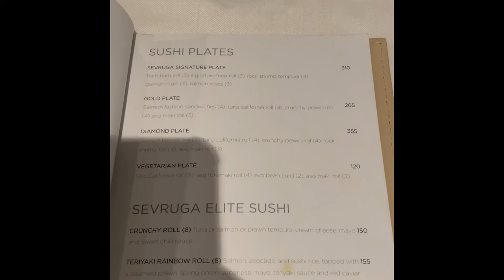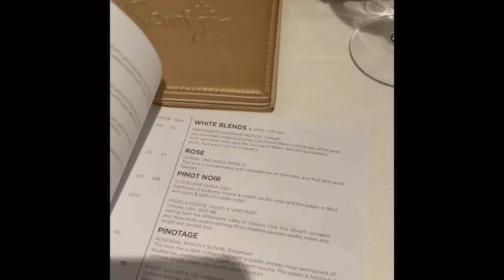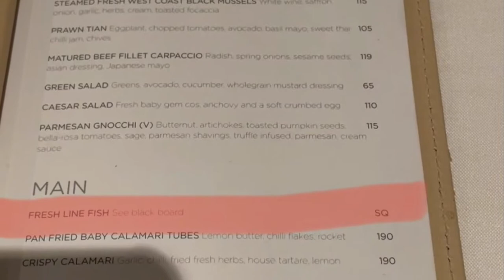SEVRUGA restaurant| Cape Town| South Africa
A close look at the menu, the food and the atmosphere of the restaurant.